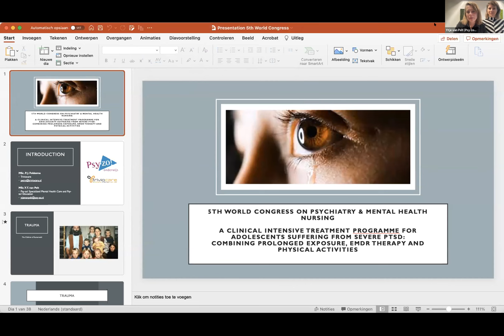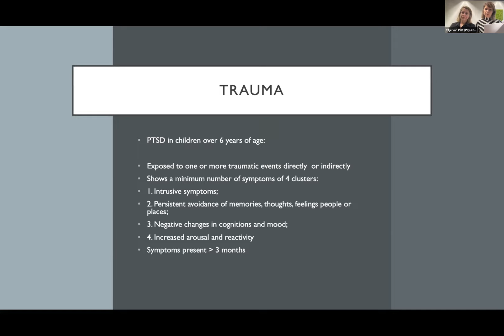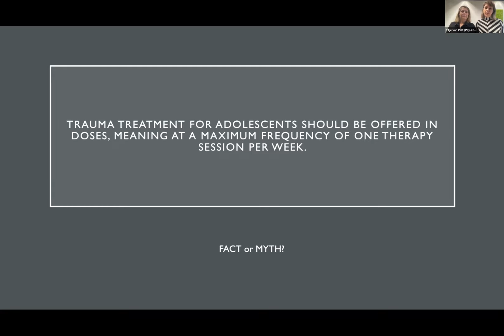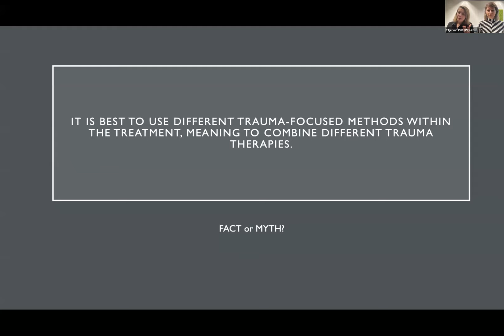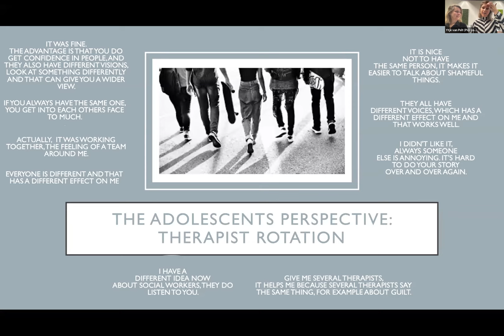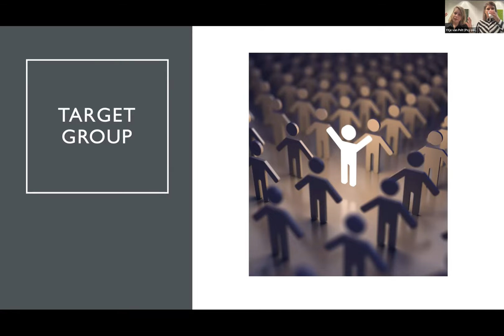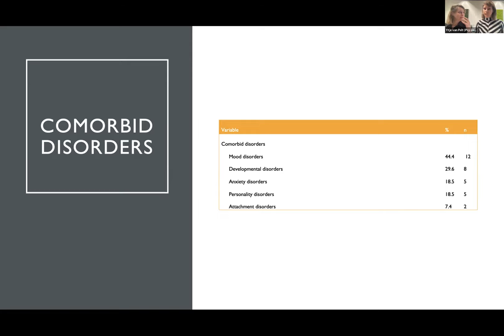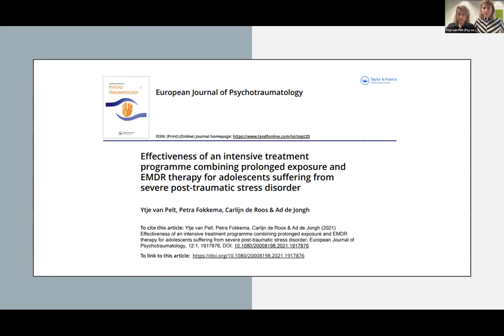Ytje Van Pelt, Psy-zo, Netherlands & Petra Fokkema, TrivioCare, Netherlands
Adolescents back on track with an intensive clinical trauma focused treatment